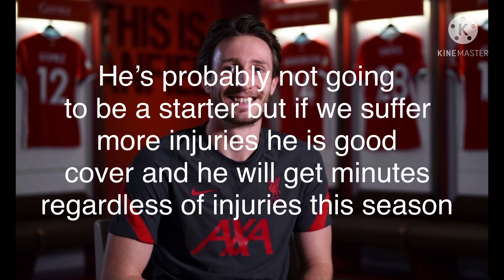Welcome to Liverpool Ben Davis-Facts,Scatics and how will he fit in at Liverpool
Ben Davis has signed for Liverpool